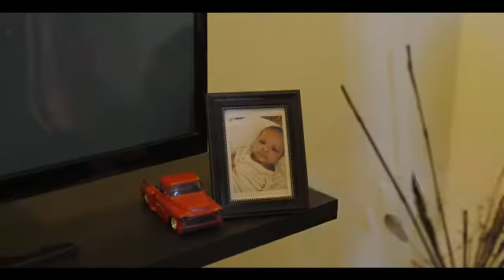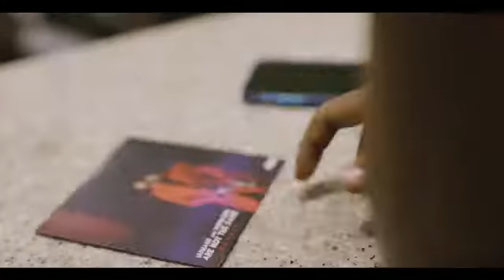Govana_Hamants convo(official music video)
Video from Pree More Talk Less